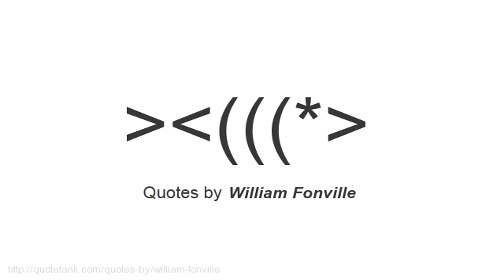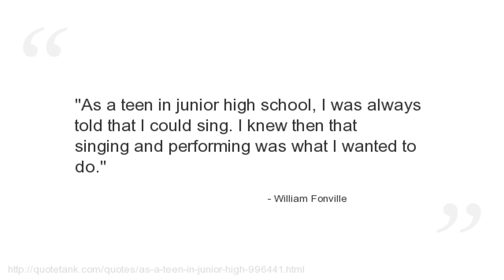William Fonville Quotes